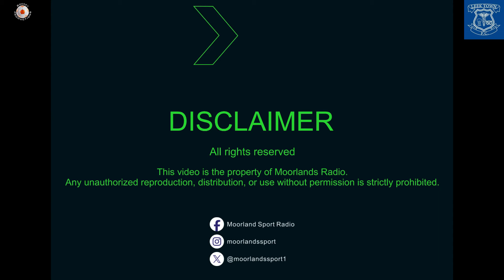Post Match Interview & Highlights Witton vs Leek Town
Bit of a change this week Ive added the footage into the post match Interview

Josh Brehaut  speaks to Moorlands Radio's Saturday Sport Show in association with Leek Building Society following Leek Town's  3-1 defeat away to Witton Albion.

You will be able to keep up to date with all things Leek Town in our sport shows in association with Leek Building Society which are on air on a Tuesday night from 7pm and from 2PM on a Saturday.

Join us on 103.7FM, 97.3FM, DAB, on the app